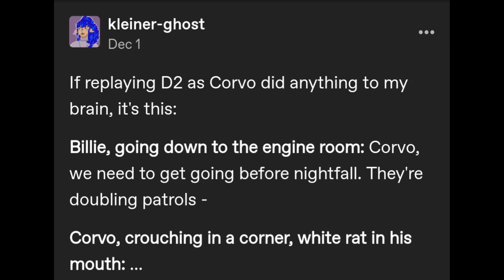Dishonored Comic "Corvo in the Dreadful Whale" Special Edition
Special Edition: Rat Disco